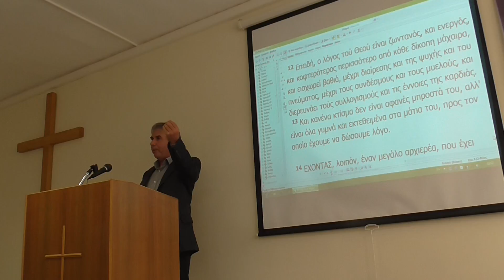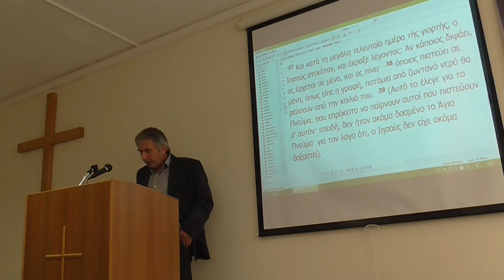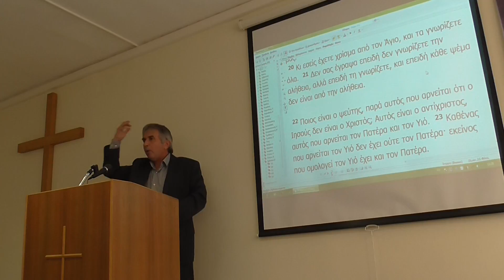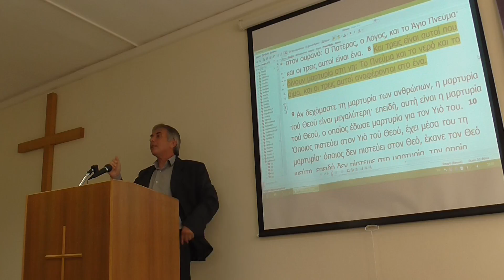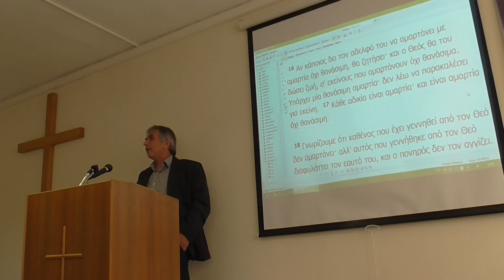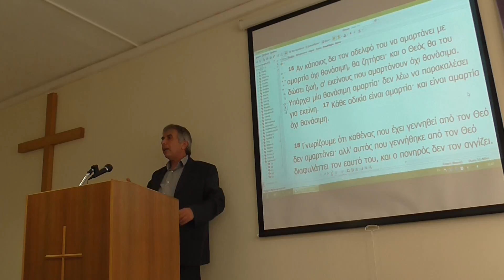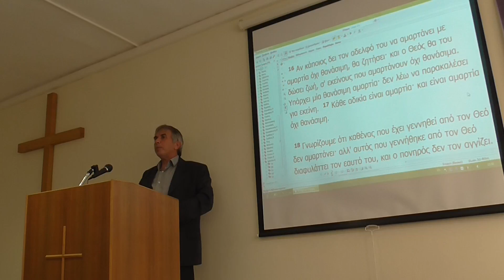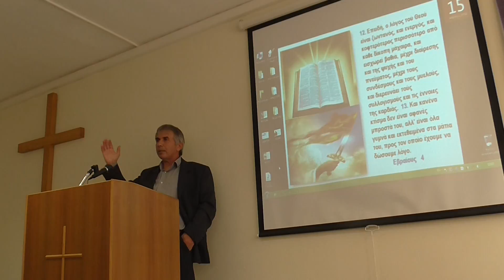15/4/2018 ΠΝΕΥΜΑΤΙΚΟΣ ΚΑΙ ΨΥΧΙΚΟΣ ΧΡΙΣΤΙΑΝΙΣΜΟΣ